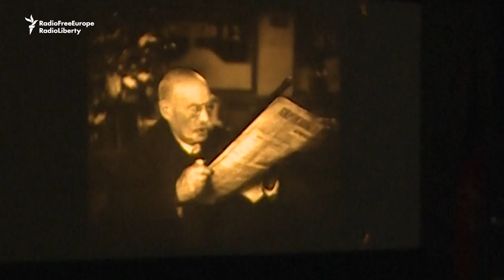Reel Heroes: Afghan Movies Saved From Taliban Go Digital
Workers at Afghanistan's state-run Afghan Film are digitizing thousands of movies they saved from being destroyed by the Taliban two decades ago.